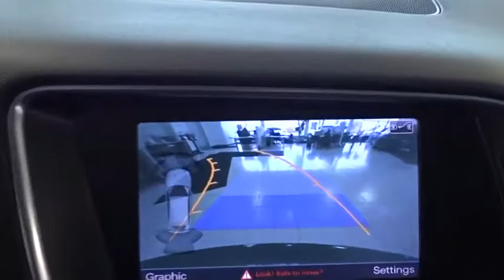2013 Audi Q5 Glenview, Des Plains, Highland Park, Elmhurst, Morton Grove, IL P7474A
Black Used 2013 Audi Q5 available in Glenview, Illinois at Castle Honda. Servicing the Des Plains, Highland Park, Elmhurst, Morton Grove, IL area.
2013 Audi Q5 2.0T Premium Plus - Stock#: P7474A - VIN#: WA1LFAFP9DA088563

Loaded - Quattro AWD - Navigation - Leather - Moonroof - One Owner Clean Carfax History - - Suburban Driven and Garage Kept - - The Exterior is Free of Damage and the Paint Still Has That Showroom Shine - - The Interior is Clean and Odor Free -- -- Call 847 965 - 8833 -At Castle Honda we want you to know that all our vehicles are priced at a competitive value position to the market. We use an independent 3rd party software to research internet listings on all vehicles in the market so we can ensure that our prices are the most competitive out there. We do this simply so people choose us when they start searching for their next car. -20/28 City/Highway MPG Awards:* 2013 IIHS Top Safety Pick * 2013 KBB.com 10 Best Certified Pre-Owned Luxury Cars Under $30,000 * 2013 KBB.com 10 Best Luxury SUVsReviews:* The Q5 has effortlessly blended elegant looks, premium interiors and good power since its introduction in 2009. The Q5's appeal continues to strengthen with new powerplants, a host of high-tech features, and strong resale value. Source: KBB.com* Top-notch interior craftsmanship; class-leading fuel economy; strong supercharged V6; superb brake performance; roomy backseat; sporty handling. Source: Edmunds++ Visit Us Today A short visit to Castle Honda located at 6900 West Dempster Street, Morton Grove, IL 60053 can get you a trustworthy Honda today!